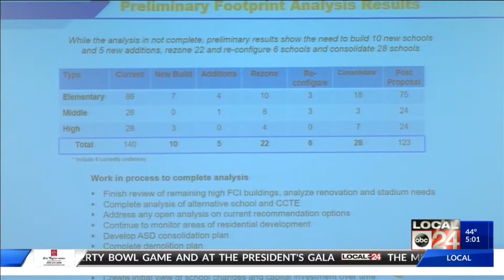Hopson School Closure Plan Goes Before Commission 5am